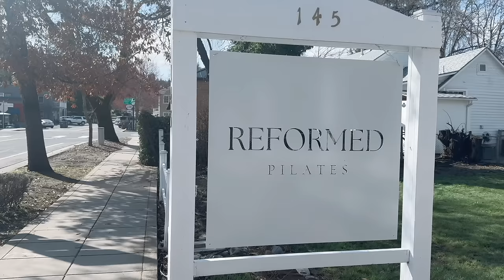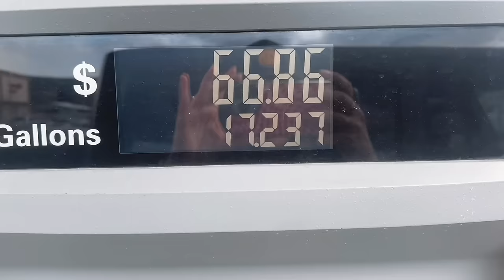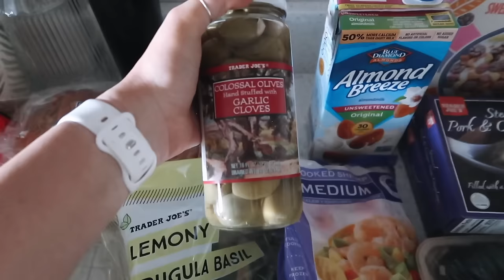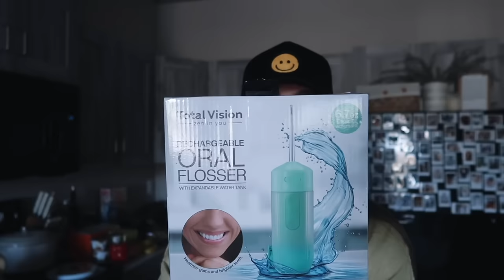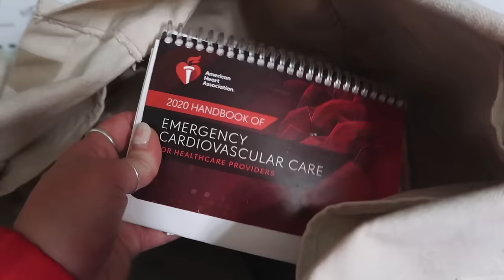prep with me for three 12 hour shifts as a registered nurse in the ER vlog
Can be purchased at the above link & Target!

a m a z o n f a v s
i n s t a g r a m —  @sierraduncil